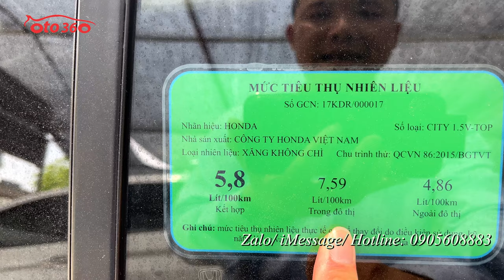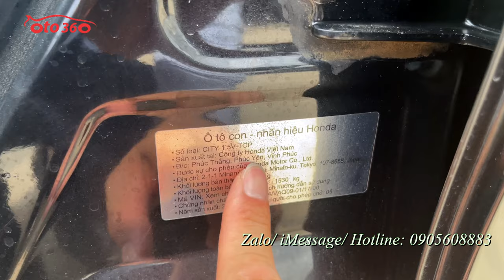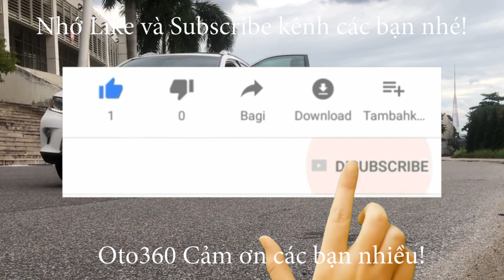Bán chiếc xe sedan hạng B số tự động, Honda City Top 2018, chạy hơn 8 vạn km, với giá chỉ nhô 400 tr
Bán xe Honda City 1.5 TOP sản xuất năm 2018, màu đen,  xe đăng ký tên tư nhân, 1 chủ từ mới. chạy hơn 8 vạn km.
Là bản Top Xe Full Option: nội thất da, khóa thông minh Star/Stop, điều hòa tự động, túi khí an toàn quanh xe, vô lăng bọc da, tích hợp điều khiển, sang số thể thao trên vô lăng, kiểm soát hành trình, ga tự động ( Cruicontro ), gương kính chỉnh điện, tích hợp xi nhan trên gương, phanh ABS, hệ thống giải trí đầu DVD, màn hình, camera lùi, cảm biến lùi, kết nối ngoại vi,... cùng nhiều tiện ích khác.